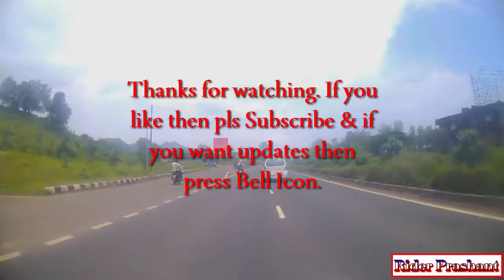Weekly Obs 3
Early morning ride to Igatpuri.